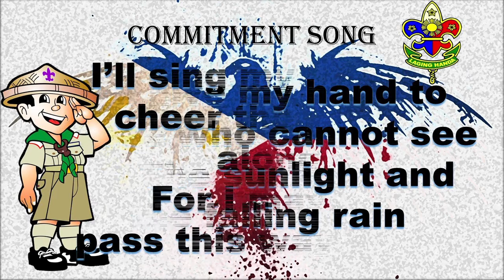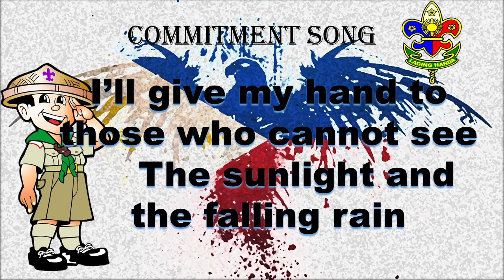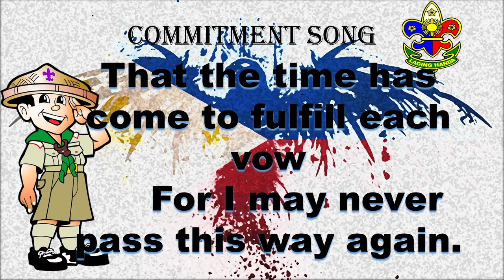Boy Scout of the Philippines - Commitment Song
Commitment Song

   I’ll give my hand to those who cannot see
   The sunlight and the falling rain
   I’ll sing my song to cheer the weary along
   For I may never pass this way again.

   I’ll share my faith with every troubled heart
   So I shall not have lived in vain.
   I’ll give my hand, I’ll sing my song
   I’ll share my faith because I know
   That the time has come to fulfill each vow